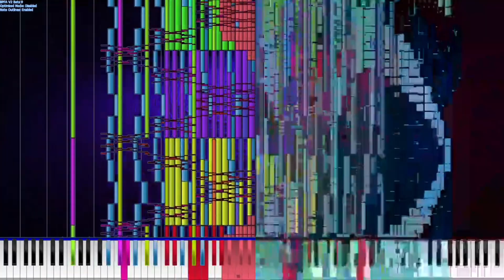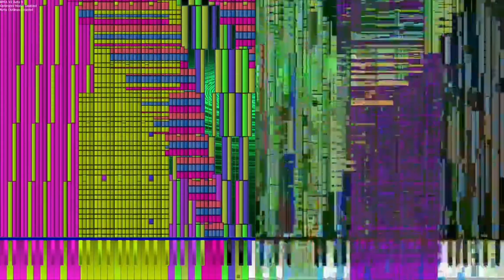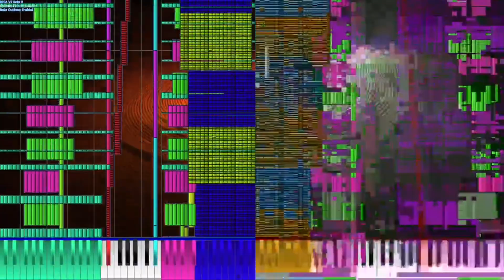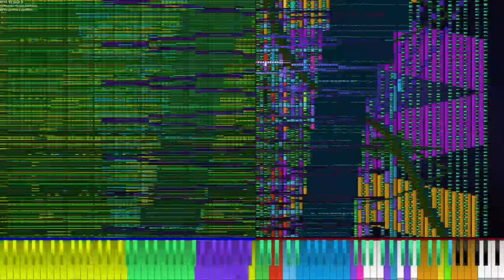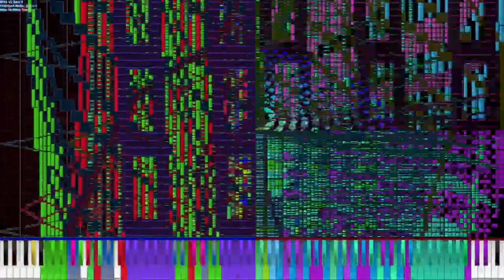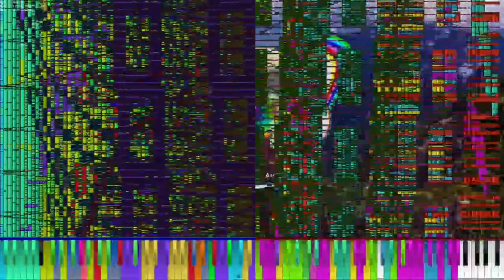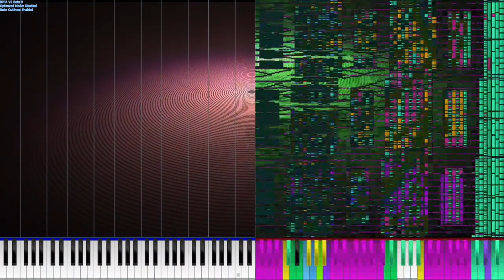Split 9KX2 Comparison | ElProJosé Hacker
These videos are mine